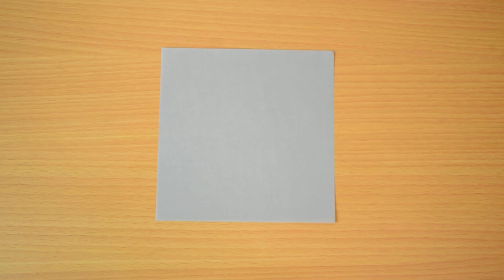クローバー（トランプ）